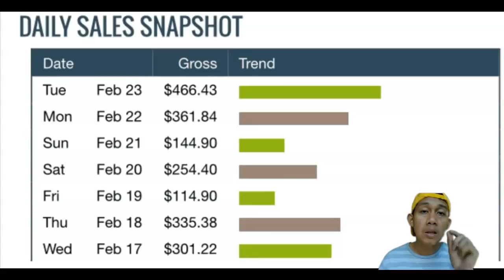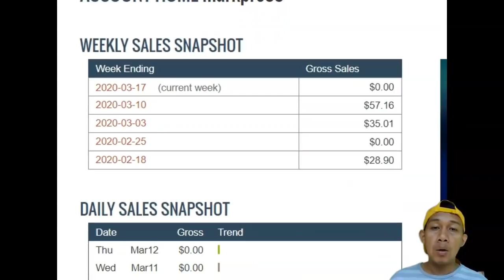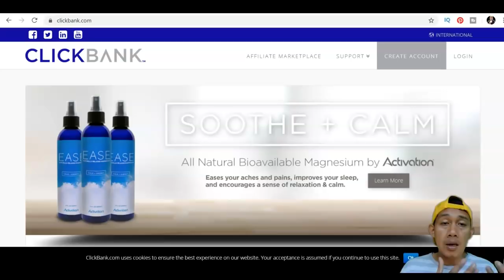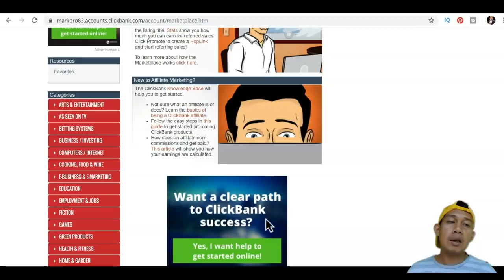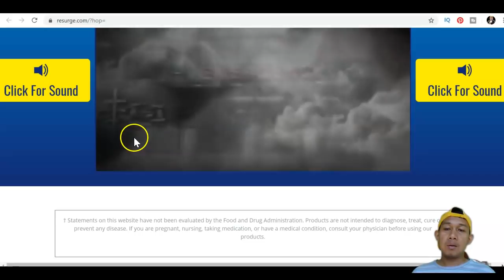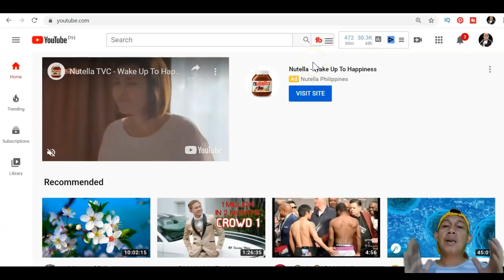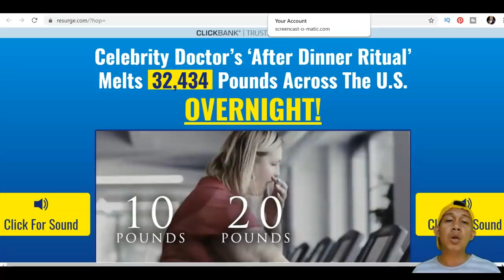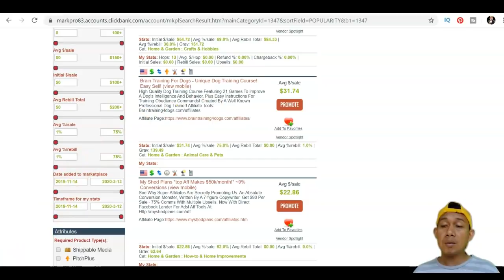Kumita Ng P700 Bawat Araw Ng Libre (Paano Kumita Sa Online)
Sa Video Na Ito Ipapakita ko Paano Kumita Ng P700 Bawat Araw Ng Libre (Paano Kumita Online)